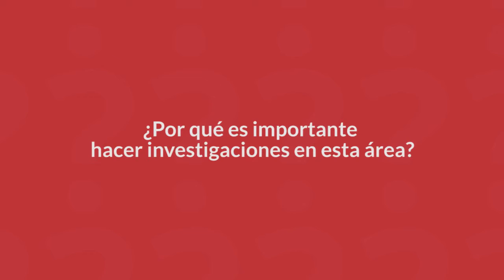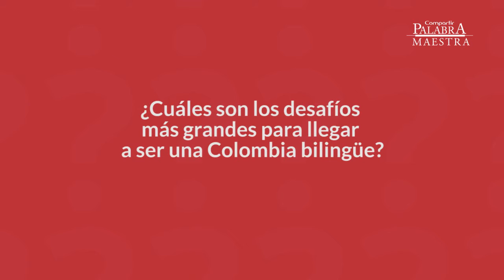No somos una Colombia bilingüe.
Javier Redondo, Director del Departamento de Lenguas de la Pontificia Universidad Javeriana, pasó Al Pizarrón y compartió su opinión respecto al panorama del bilingüismo en Colombia.

Para conocer más sobre este tema lo invitamos a conocer nuestra investigación "Rasgos característicos de la enseñanza en Colombia en el área de inglés como lengua extranjera"